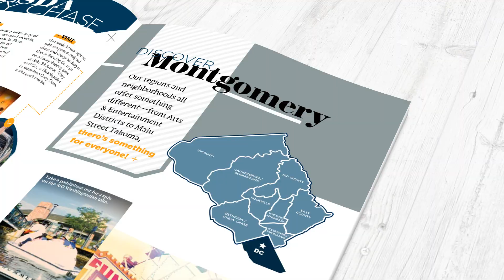Visit Montgomery, MD Travel Guide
This 60-page publication features some of Montgomery County’s distinctive art, entertainment, attractions, culinary and brewery experiences, and some of the country’s most beloved historical sites. A short Metro ride from the Nation’s Capital, Montgomery County is a place where you can truly “choose your own adventure.”